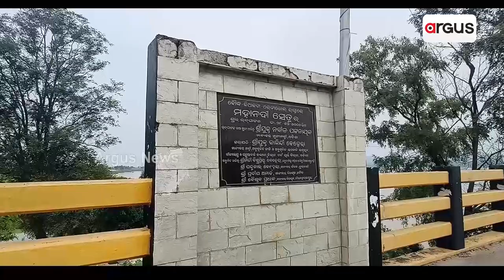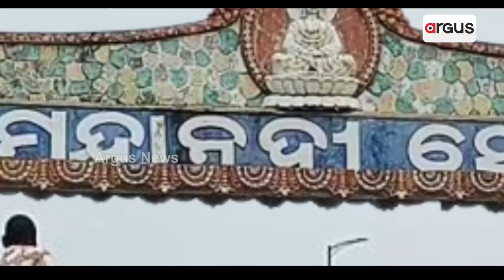Kiakata Bridge In Boudh District Requires Reparation